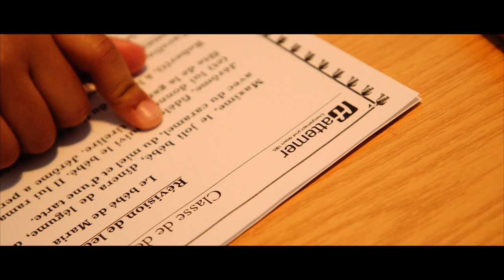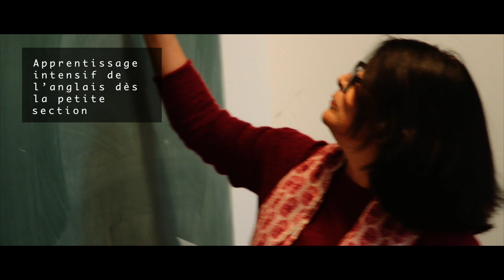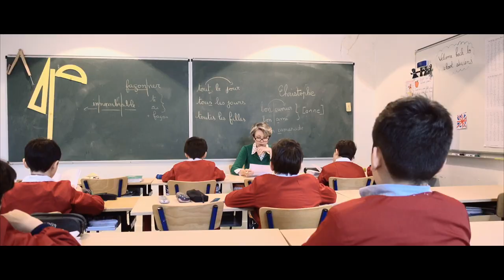Présentation du Cours Hattemer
Hattemer, établissement privé et laïque dans le 8e et le 16e arrondissement de Paris propose aussi son enseignement à distance via Hattemer Academy.